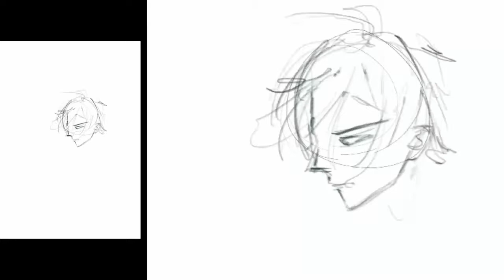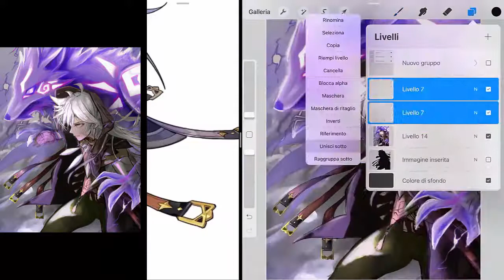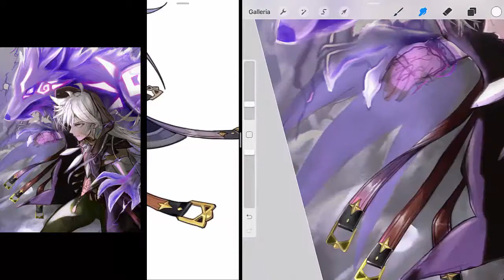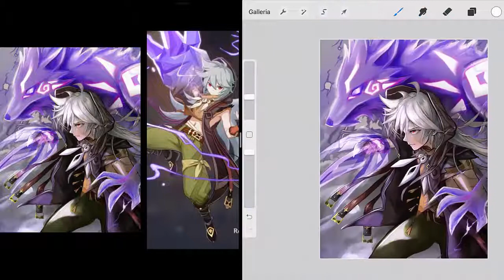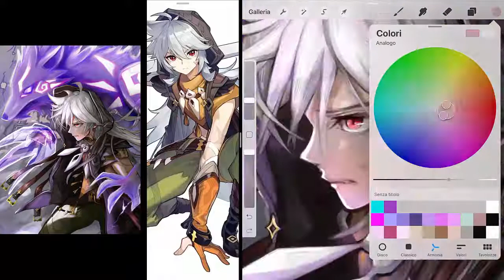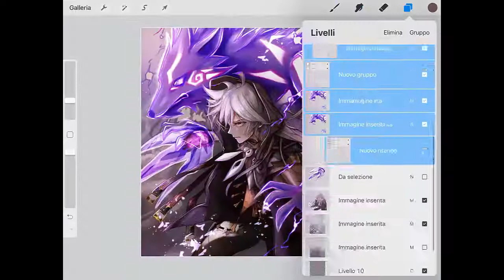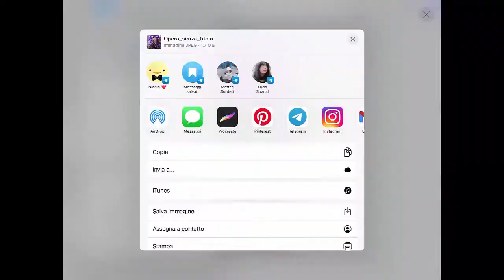[GENSHIN IMPACT] Character RAZOR イルのイラスト制作動画 Illustration Making 【PROCREATE】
GENSHIN IMPACT - Character RAZOR - Illustration Making

● Greyscale technique / Soft Paint / NO LINEART
● Software: PROCREATE
● Tool: IPad 7 (10.2)
● Production time: 12 hours
● Brushes: customized brushes on Procreate (fell free to ask in the comment section)

◆ Music ◆
source:
・ Adventure - Alexander Nakarada
・ Vetur Frosti - Alexander Nakarada
・ MELANCHOLY - VIVEK ABHISHEK